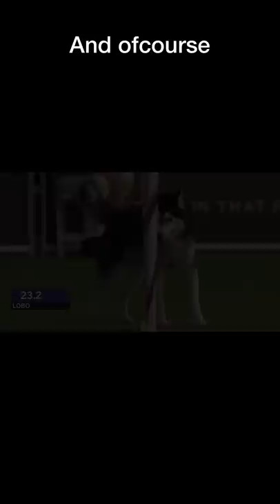Dog agility champions on weave poles